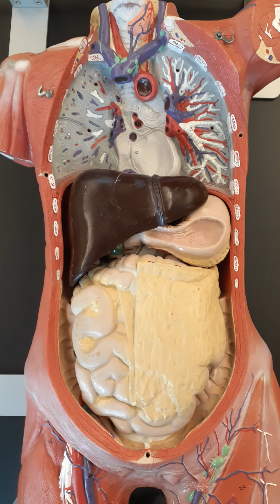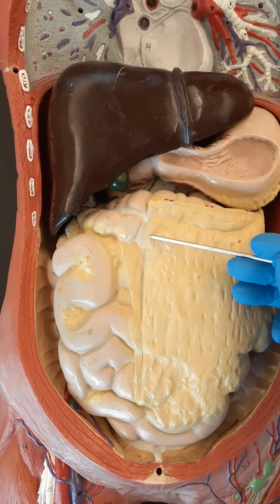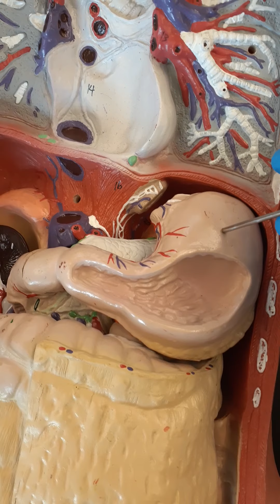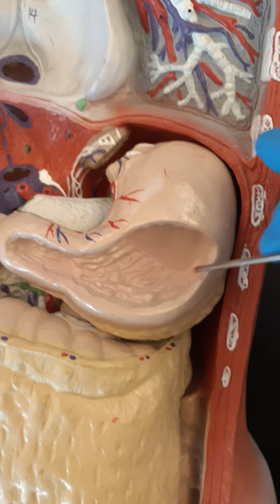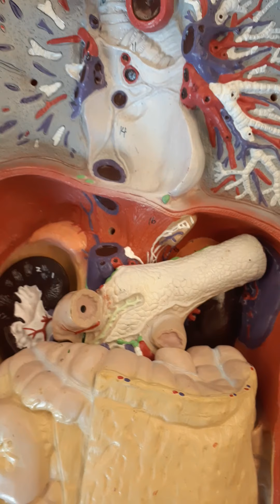Digestive system on muscle torso, part 1